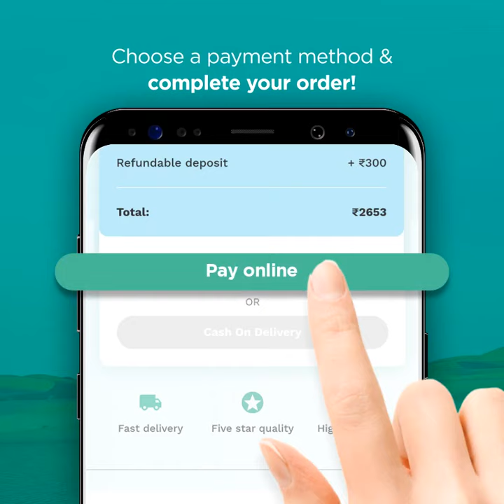Steps to Redeem Bisleri Coupon